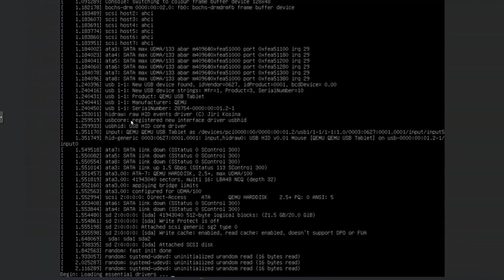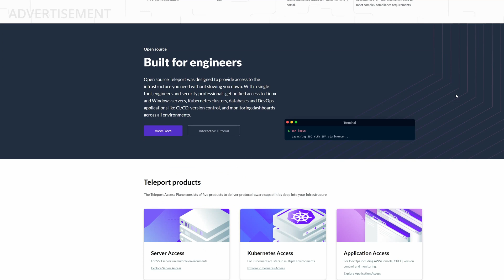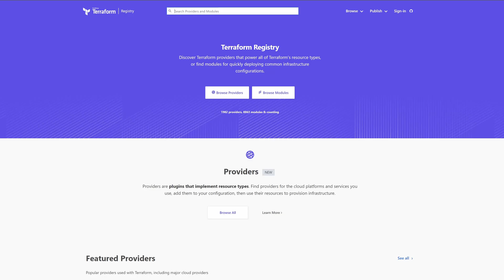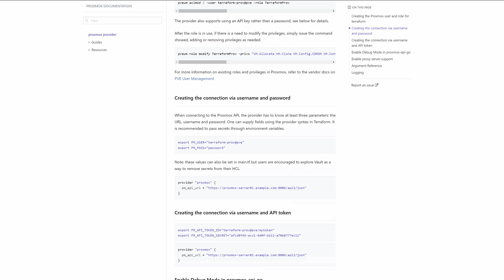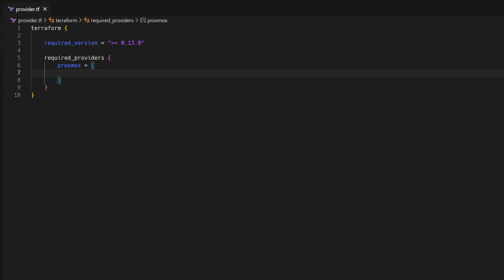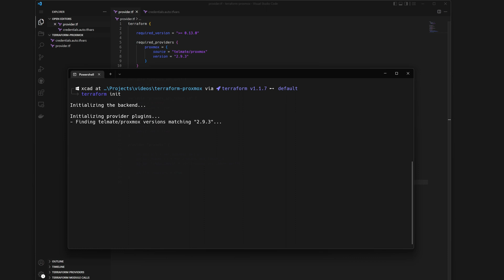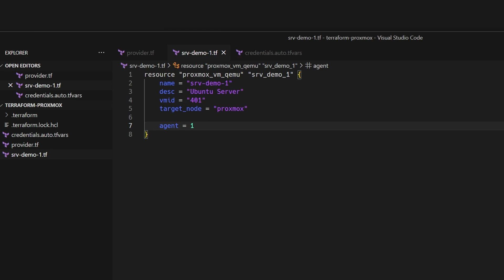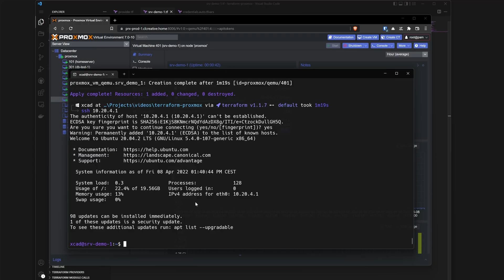Proxmox virtual machine *automation* in Terraform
In this video, I show you how to fully automate VM creation in Proxmox. We use Cloud-Init ready images, that we have prepared with Packer, in my last video. Now we use Terraform to automatically create our VM resources in code.

Timestamps:

00:00 - Introduction
00:42 - What do you need?
01:30 - Advertisement-*
02:02 - What is Terraform
02:46 - How it connects to Proxmox
04:32 - Create base Terraform Project
06:12 - Create VM Resources in Terraform
09:07 - Run our Terraform Script